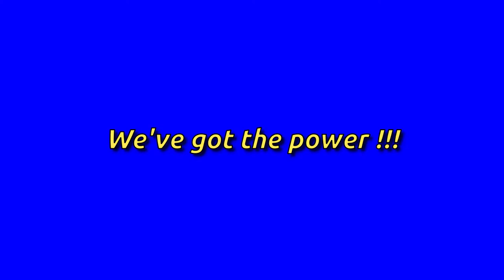Upgrading The MSB3 Tesla Coil (We've got the power!)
Upgraded the MSB3 Tesla coil system, with a spun-aluminum toroid
and a full 30 nanofarads on the primary tank circuit, plus adjusted the static spark gap a little smaller (to start firing sooner) to 1/8 of and inch.

...finally got the performance I've been tweaking it to do for the last 12 years.